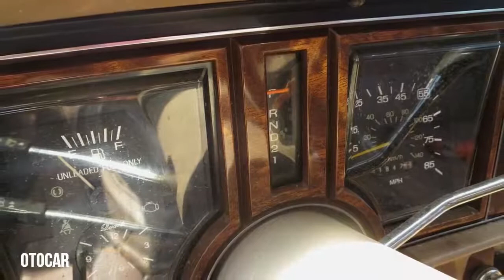Classic Car: 1982 Ford Granada L Sedan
1982 Ford Granada L Sedan

My parents bought a 1979 Ford Granada when I was an adolescent, and it proved to be a thoroughly miserable car (admittedly, it ran poorly very well and survived many crashes). Today's Junkyard Gem is unrelated to that Granada. For the 1981 and 1982 model years, Ford moved the Granada name over to the more modern Fox platform, dumping the Granada's Mercury Monarch sibling and replacing it with a not-at-all-sporty Cougar. Here's a very rare Fox Granada, spotted in a Denver-area self-service yard.
The optional 3.3-liter (200-cubic-inch) inline pushrod six engine made 87 horsepower and 154 pound-feet, which was better than the 86 hp/117 lb-ft offered by the base "Pinto" 2.3-liter four-cylinder engine. The real Granada high rollers paid for the 3.8-liter V6, good for a mighty 112 horses.
The 1982 Granada was more or less the same car as the 1982 Fairmont/Zephyr, but with a hint of additional style and luxury.
In 1982, a Granada L sedan with the I6 engine listed at $7,925 (about $20,600 in 2017 dollars), compared to $6,419 for a four-cylinder Fairmont sedan.
Although just about all the performance tricks applicable to the Fox Mustang can be used on the Fox Granada, even a rust-free example like this isn't worth much more than scrap value.
1982 ford granada wagon,1982 ford granada for sale,1982 ford granada station wagon,1982 ford granada